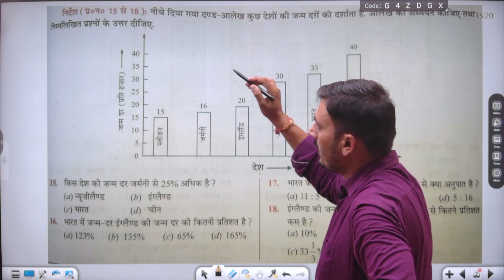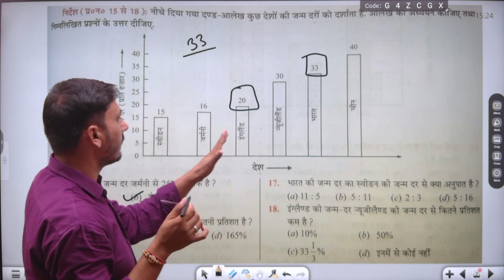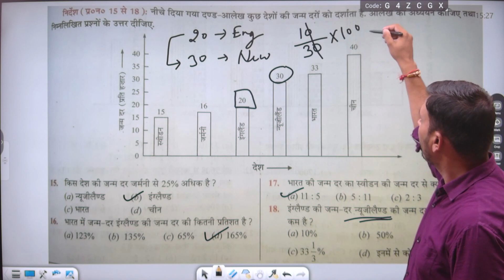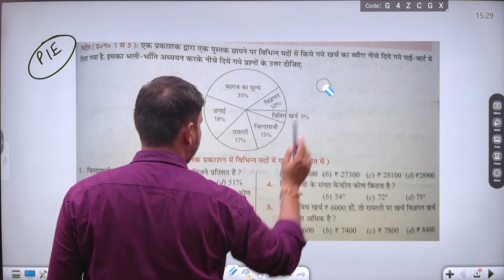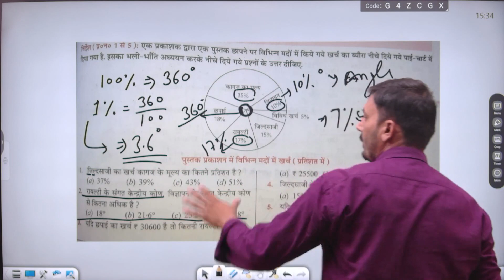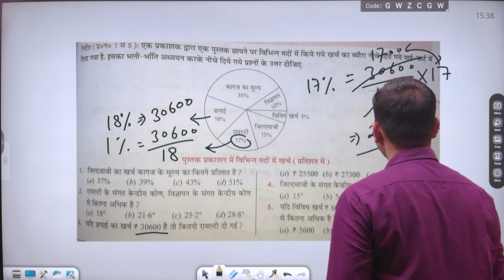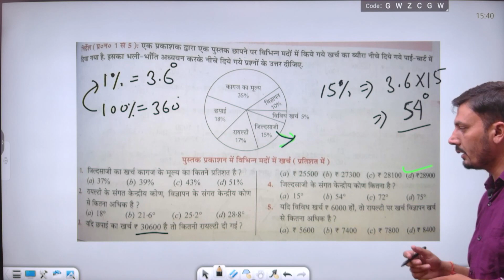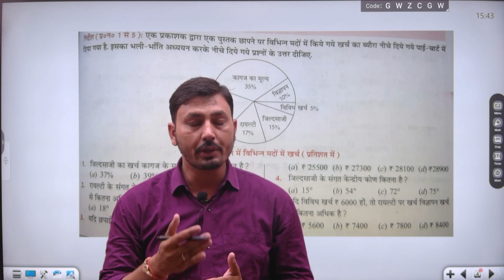up pet 2022 DI, आंकड़ों का विश्लेषण,